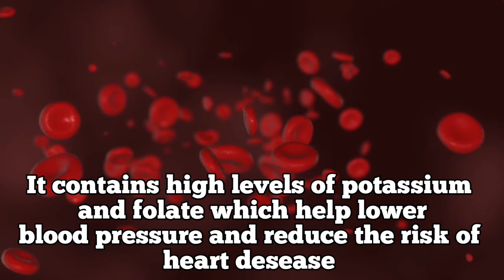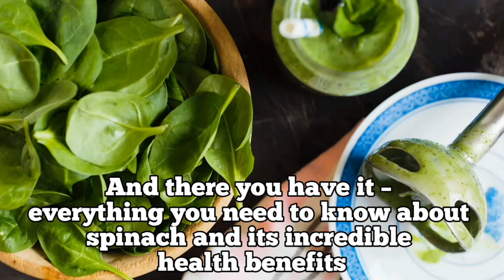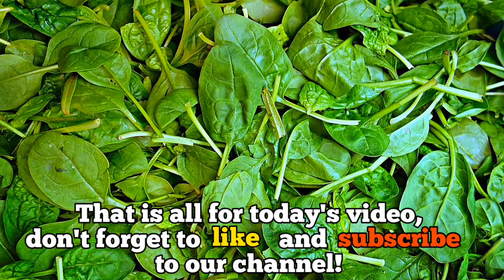Eat Spinach! The Results Will Shock You!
Spinach is a leafy green vegetable that is low in calories and high in nutrients. It's packed with vitamins like A, C, and K, as well as minerals like iron and calcium. These nutrients are vital for maintaining healthy bones, regulating blood clotting, and boosting your immune system.

Did you know that spinach can also benefit your heart? It contains high levels of potassium and folate, which help lower blood pressure and reduce the risk of heart disease. The presence of antioxidants in spinach also helps prevent the oxidation of cholesterol, which can lead to clogged arteries.

Another remarkable benefit of spinach is its ability to promote healthy eyesight. It contains lutein and zeaxanthin, antioxidants that protect the eyes from damage caused by harmful UV rays and age-related macular degeneration. Consuming spinach regularly can help maintain good vision as you age.

Spinach is rich in iron, a crucial component of red blood cells that transport oxygen throughout the body. Iron deficiency can lead to fatigue and anemia. Including spinach in your diet is an excellent way to boost your iron levels naturally.

Last but not least, spinach is packed with fiber, which aids in digestion and promotes a healthy gut. Fiber helps regulate bowel movements, prevents constipation, and supports the growth of beneficial gut bacteria.

Nomyn (No...
Awake -

purposes only and should not replace
professional medical advice. Always
consult with a healthcare professional
before making any significant changes to
your diet.